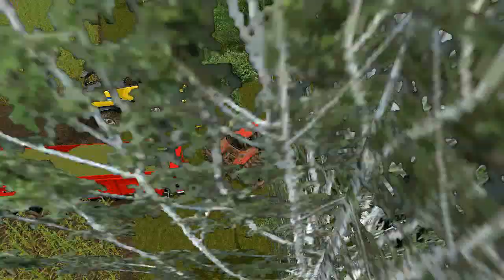FARMING SIMULATOR 2017-FAZENDO SILAGEM NA FAZENDA BACURI#13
RUMO AOS 1K TMJ